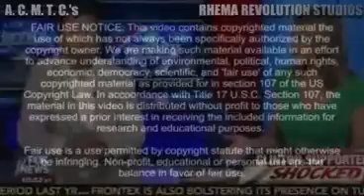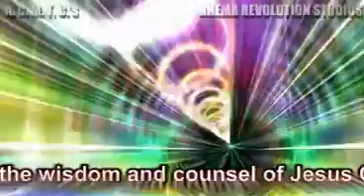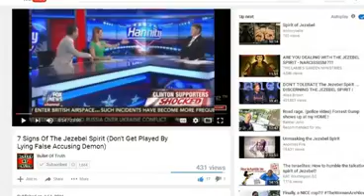World War 3 Prophecy #563-J1 Oct 3 2016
HEAR a real prophet HERE Today!

NOTE: In the video title, the J_ indicates the NEW "Exposing & Destroying Jezebel's Demon" series

"Is a trumpet blown in a city, and the people are not afraid? Does disaster come to a city, unless the LORD has done it? For the Lord GOD does nothing without revealing his secret to his servants the prophets". Amos Ch.3: 6-7

(video-written) PUBLICATIONS distributed to the World on its own dime. (Your personal preferences in eye/ear candy OR in
Entertainment/Religious/Political Correctness will
probably be offended sooner or later, as it is
impossible to please EVERYONE ALL of the TIME)

What you are about to hear is another prophecy
from the prophet who prophesied Japan's judgments
of God...SIXTEEN years PRIOR to March 11 2011!
16-years-prior-to-2011-tsunami_news

Word up! Repent or perish! (Luke 13:3-5, The Bible)